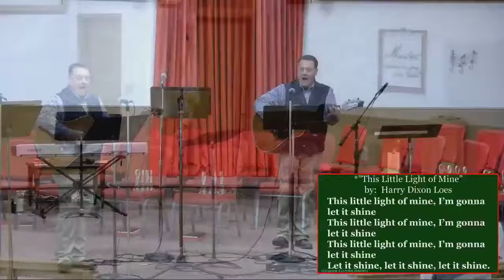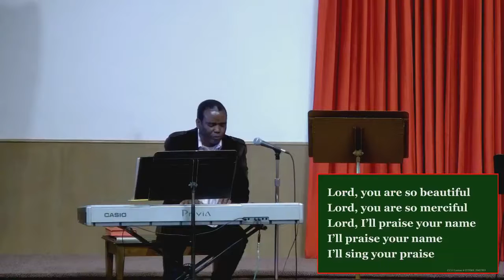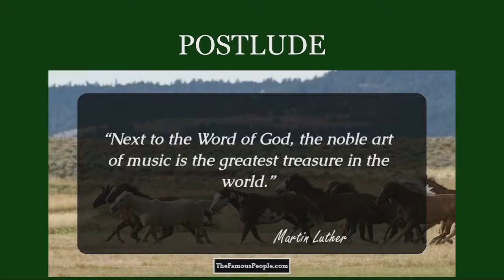Worship Service 082921 Gospel Music Sunday